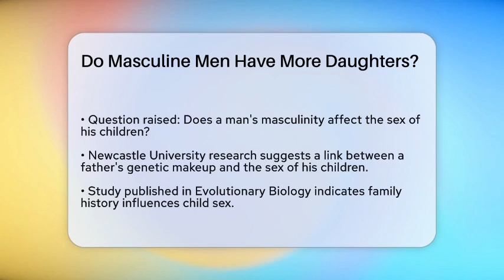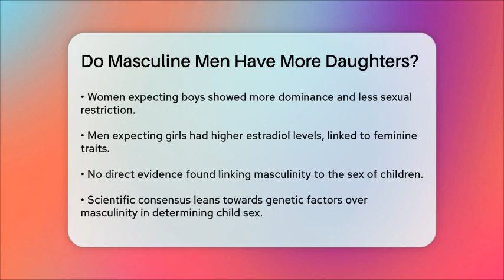Do Masculine Men Have More Daughters? - Gender Equality Network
Do Masculine Men Have More Daughters? In this informative video, we will explore the fascinating relationship between a father's traits and the sex of his children. Through a review of recent studies, we will uncover the genetic and hormonal factors that play a role in determining whether a child is a son or a daughter. We will examine research from Newcastle University that highlights the influence of a father's family history on the likelihood of having sons or daughters. Additionally, we will discuss findings related to the behavior and characteristics of parents who tend to have boys versus those who have girls.

Understanding these factors can provide a clearer picture of how genetics and biology interact in the context of family planning. If you've ever been curious about the science behind the sex of a child and the role that a father's genetic makeup might play, this video is for you. We will also address common misconceptions about masculinity and its supposed influence on the sex of children.

About Us: Welcome to the Gender Equality Network, where we engage with the essential topics surrounding gender equality and social justice. Our channel aims to create a supportive community focused on sharing research and studies that highlight the importance of equality for all genders.Please note that the content provided is purely informational and should not be considered as professional advice. It is important to conduct your own research and due diligence on the topics presented.